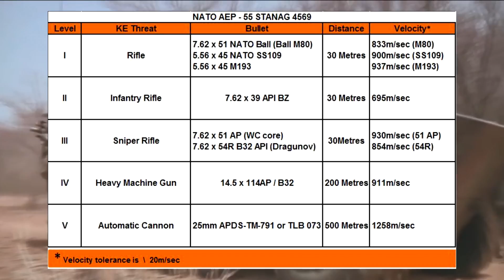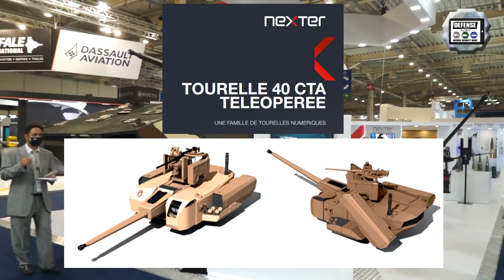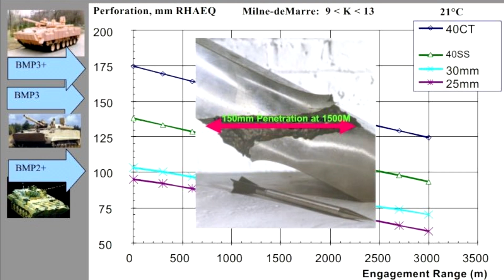LE VBCI PHILOCTÈTES ! UN VBCI JAGUARISÉ DERNIER CRI ! Revue Technologique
Vous retrouverez dans la descriptions, mes sources, les vidéos utilisés pour l'illustration ainsi que des informations complémentaires.

Sous-titres réalisés par :
Anglais - nmgs4580

Mon lien de parrainage pour les débutants ^^ (50 golden eagle à la clé) :

Bonne vidéo ;)